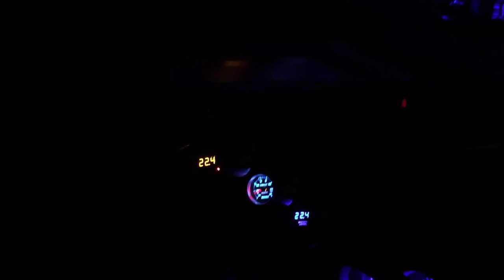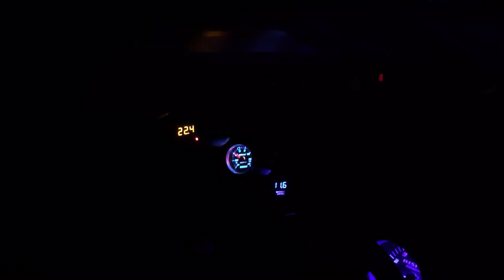Tuan's 350Z getting tuned